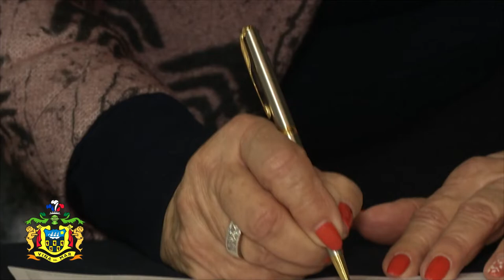Observatorio Turístico en Reñaca viña del Mar Chile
ViveViña Online